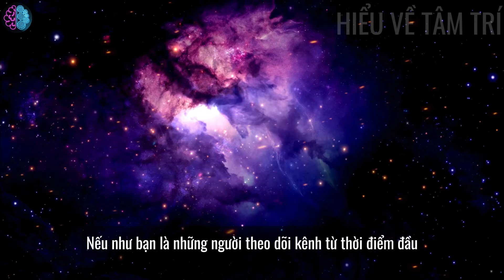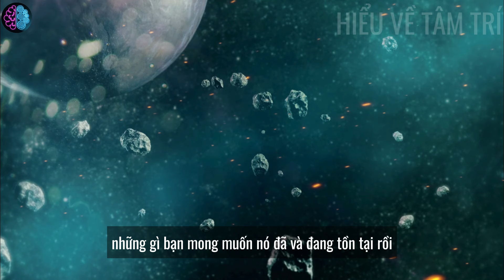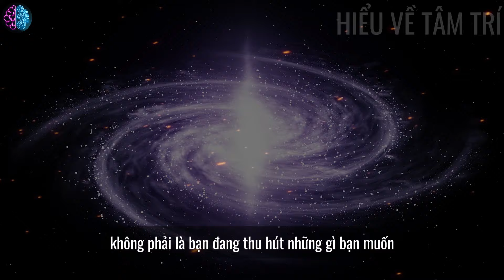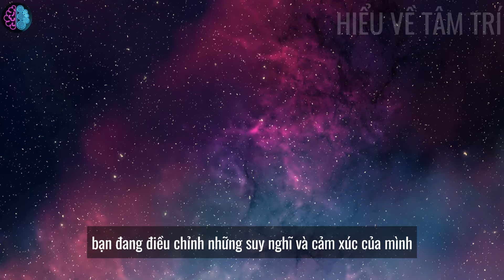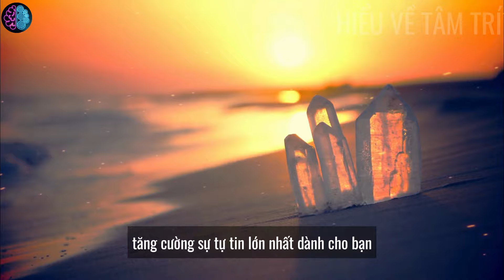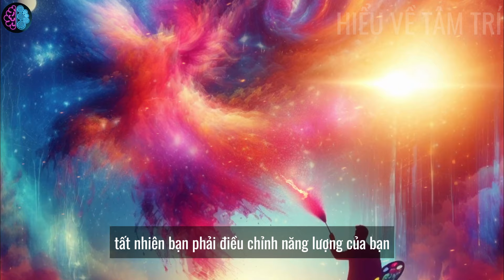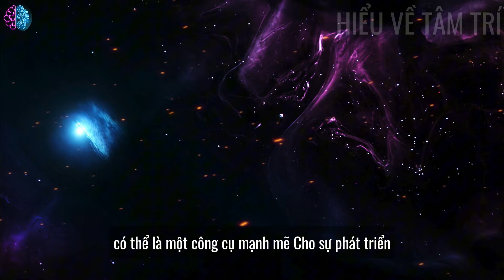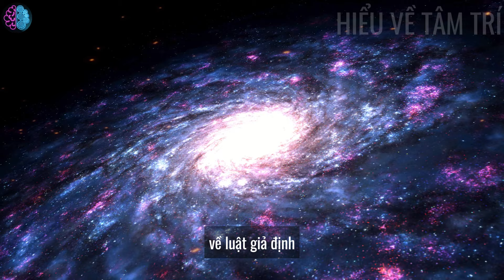Thật 100%! LUẬT GIẢ ĐỊNH mạnh gấp 10 Lần LUẬT HẤP DẪN - HVTT